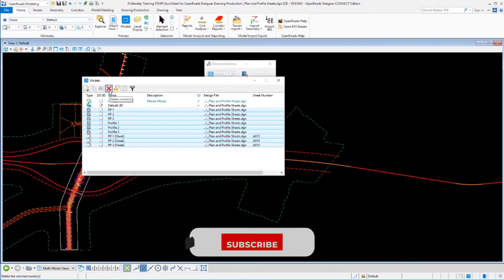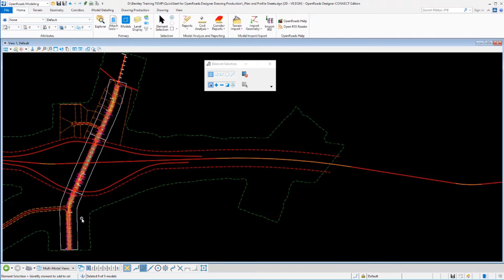03 Deleting Sheets and Named Boundaries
In this video you will learn to delete sheets and named boundaries.